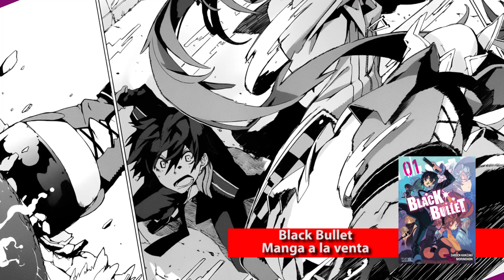Super Manga presenta Black Bullet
¨Black Bullet¨, cápsula ocho, y seguimos con más en Super Manga, tenemos una gran colección de Editoriales como: Glénat, Ivrea, Norma entre otras. Te esperamos en el 1er piso en Plaza Pikashop. De lunes a sábado 11 am a 7 pm y domingos de 11 am a 6 pm.